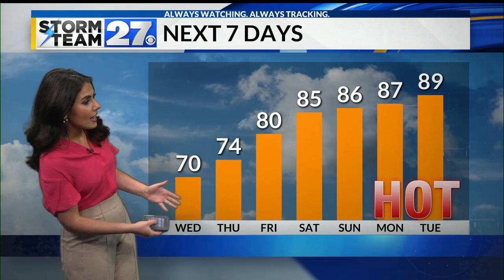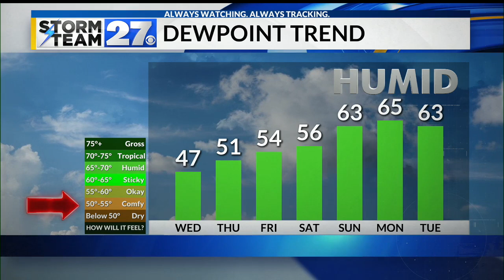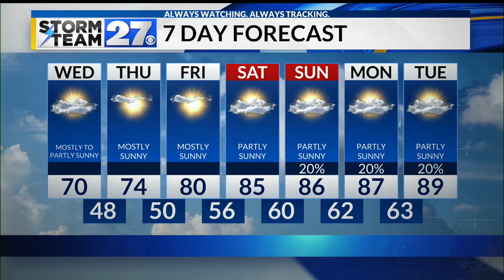Beautiful afternoon, chilly temps return tonight